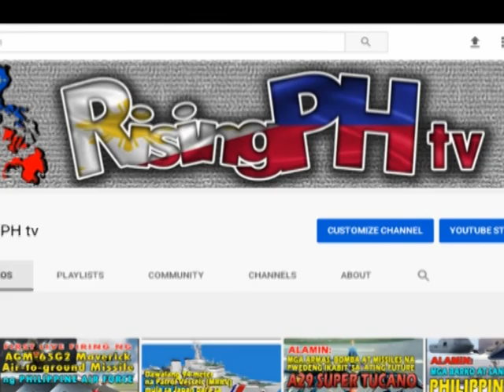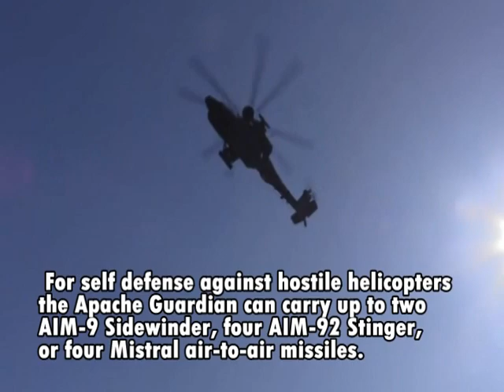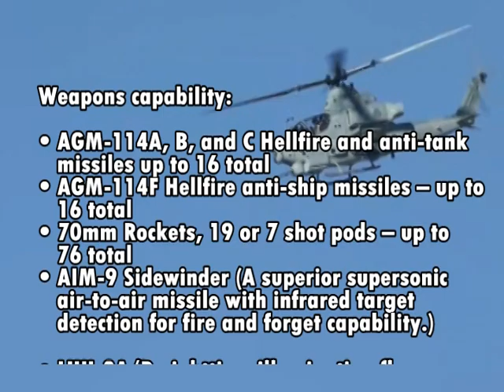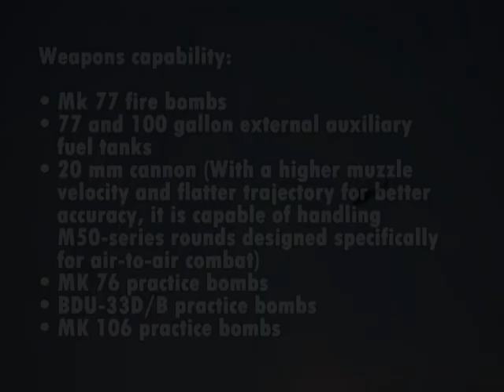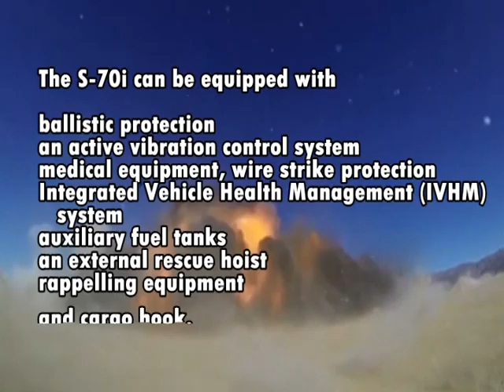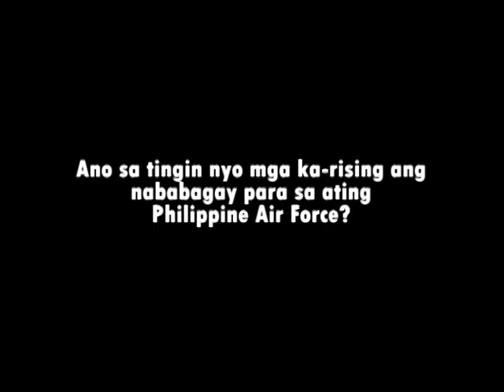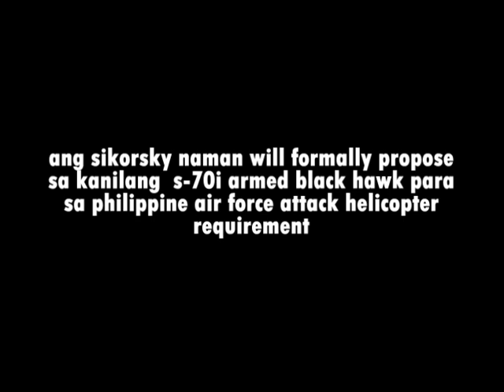Specifications at Armaments ng 3 Helicopters na pagpipilian ng Philippine Air Force | RisingPH tv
AH-64e Apache Guardian
AH-1Z Viper
S-70i Armed Black Hawk
Philippine Navy
Philippine Army
Philippine Marines
Philippines Air Force
Philippine Coast Guard
BRP Jose Rizal
AFP Modernization Program
RisingPH tv

VIDEO COURTESY

Janes.com

AH-64eApacheGuardian
AH-1ZViper
S-70iArmedBlackHawk